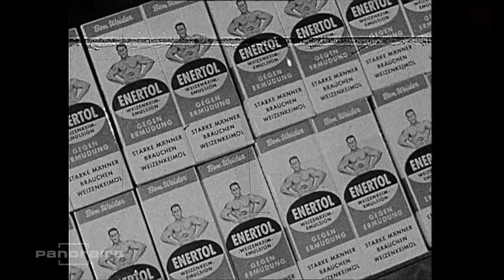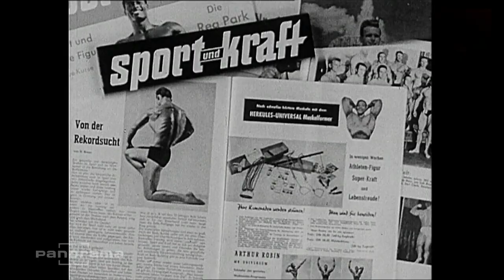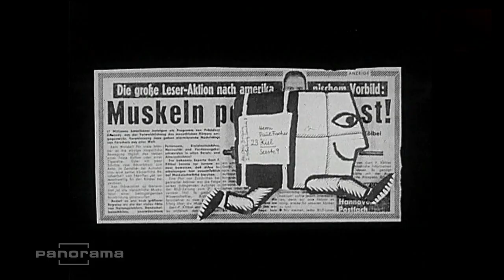Reportage über Bodybuilding (1963)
Ich bin kein Inhaber des verwendeten Audio-, Bild- und Videomaterials. Ich habe keine Absicht dem Urheber zu schaden. Bei einer Urheberrechtsverletzung wenden Sie sich bitte an mich.